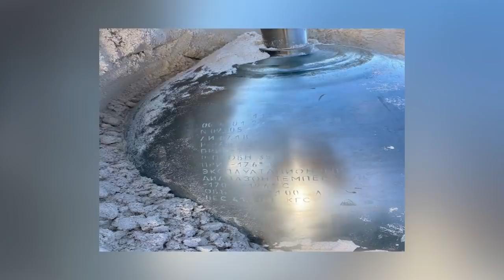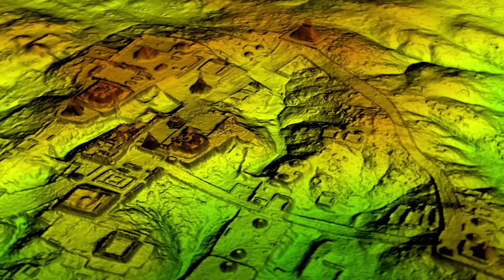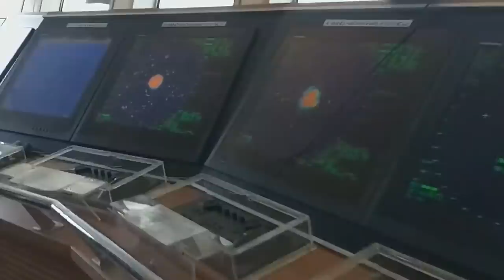12 Most Mysterious Discoveries Scientists Still Can't Explain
Being educated on a subject means you have a better chance of understanding its mysteries than an average person, but it doesn’t mean you can solve all of them. That’s true for every field of science. There are times when the greatest minds in the world find themselves baffled by a phenomenon, incident, or discovery, and all their learning is no use them as they attempt to find answers! Watch this video, and you’ll see what we mean.